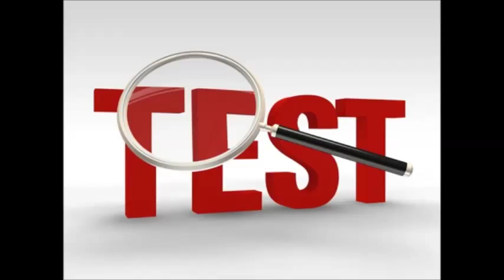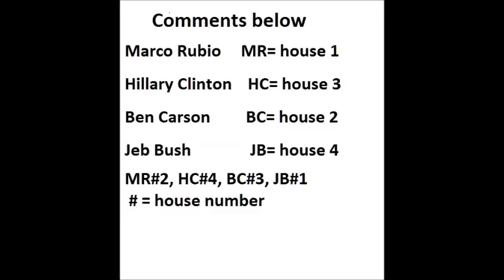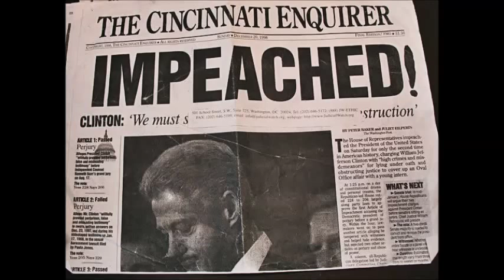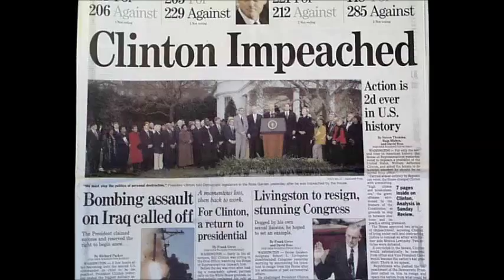Marco Rubio, Hillary Clinton, Ben Carson, Jeb Bush TEST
What do you really know about Presidential candidates Marco Rubio, Hillary Clinton, Ben Carson, Jeb Bush Well I'll show you.